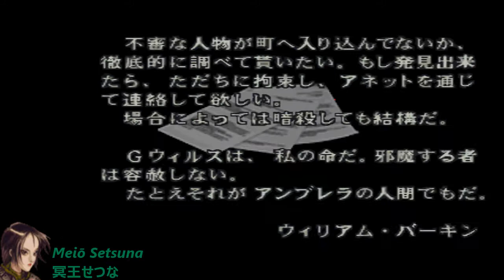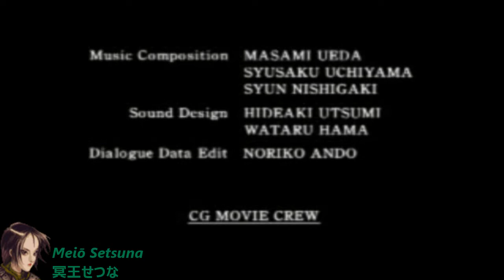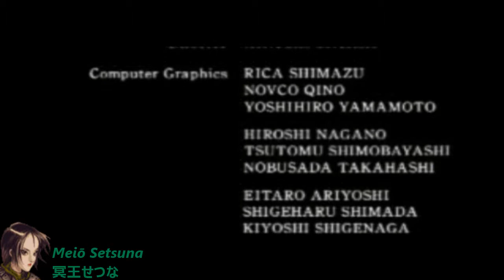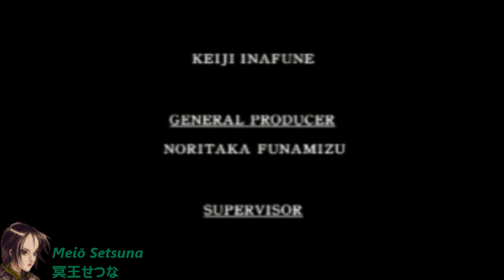Meiō Setsuna - Biohazard 2 Dual Shock Version - ClaireA-LeonB: Claire - Part 2 (Final)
TRUE SCENARIO - ALTERNATIVE COSTUMES
DIFFICULTY: NORMAL
CLAIRE REDFIELD - PART 2